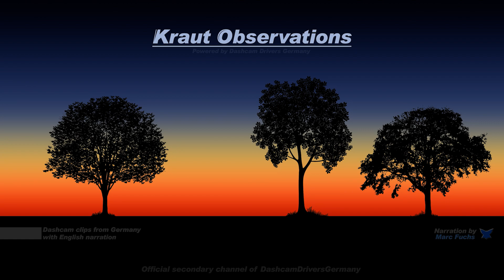Close Call on the Freeway | Heaviest Bicycle on the Planet | K.O. Dashcam #52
Take a peek into Germany through the windshield. No exploding cars or flying cows to witness here, we like to show the reality on the roads. Only adding a bit of pepper and cinnamon through the narration.